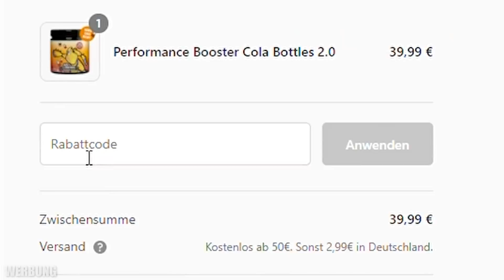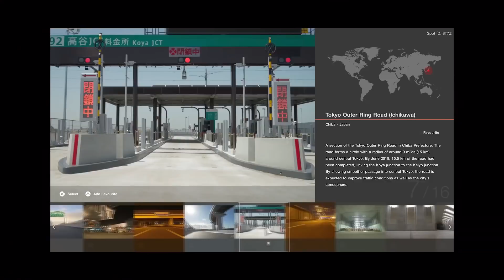PLAYSTATION HAT GELIEFERT 😲🔥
PlayStation und Sony haben richtig abgeliefert. Das war genial!
Gönn dir Just Legends und spar 15% mit dem Code "GamingClerks"

🎮 Mehr? MEHR!

00:00:00 Das Showcase - Part 1
00:03:11 Just Legends
00:04:12 Das Showcase - Part 2
00:11:34 Unsere Highlights